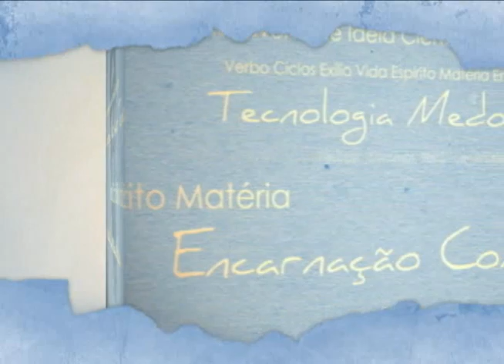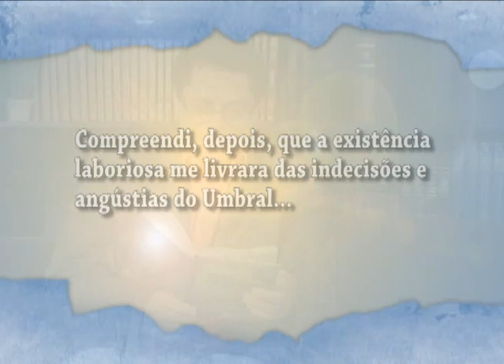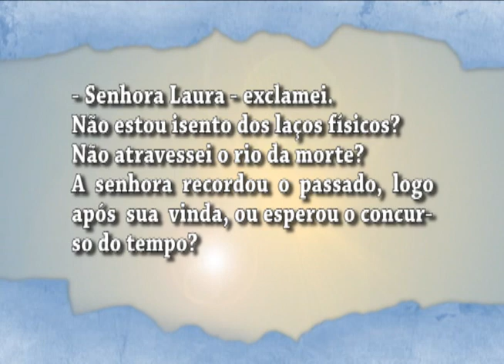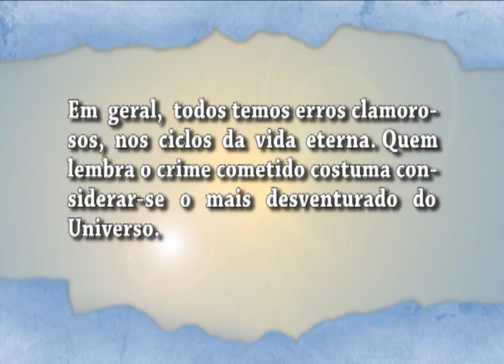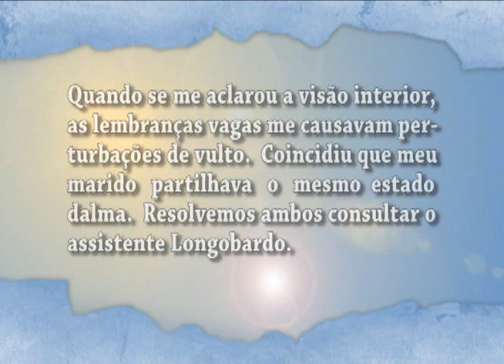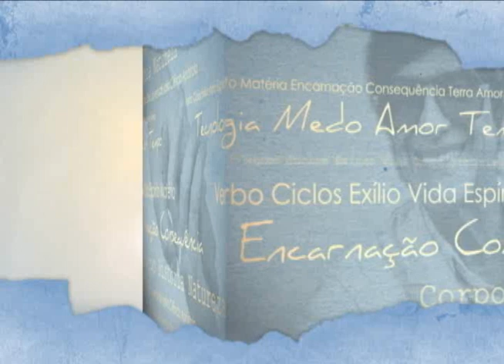Nosso Lar - Cap. 21/02 - Continuando a palestra